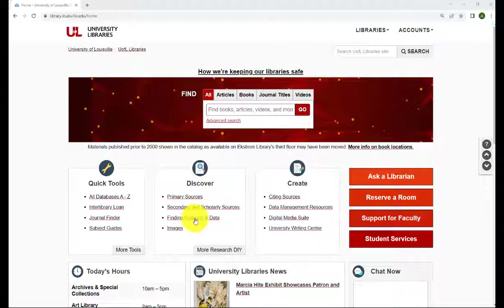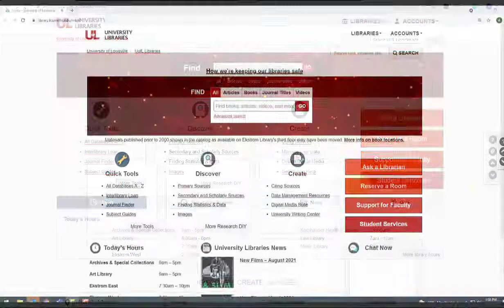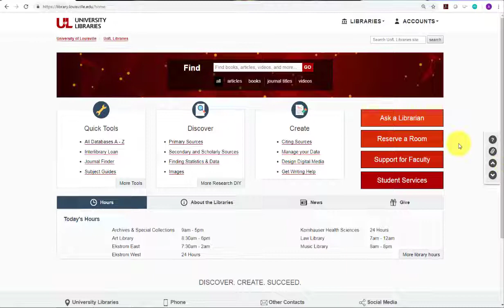Finding Traditional Metrics: Journal Impact Factor & Author h-index